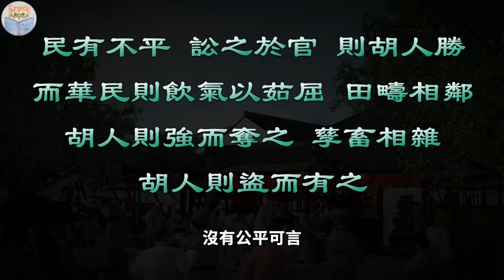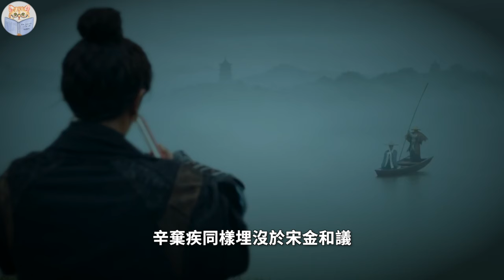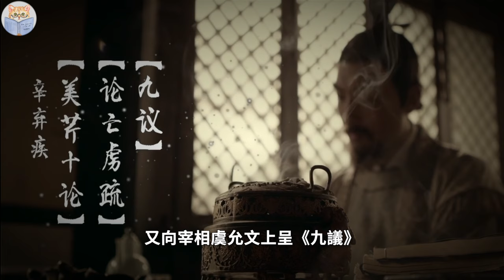南宋最会杀人的书生！世人只知他诗词名扬千古，无人知道他可万军之中取敌方首级【猫眼观历史】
00:00 传奇文人
00:17 国仇家恨
02:44 声名鹊起
06:28 英雄无用武之地